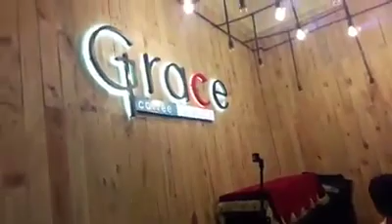GRACE - DONA - TIEC THUONG - LOAN PHAN